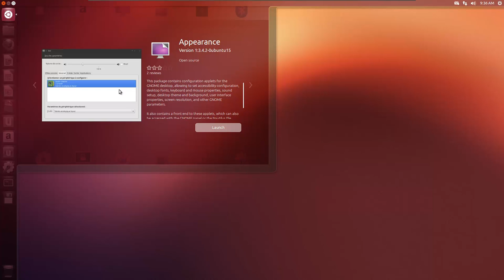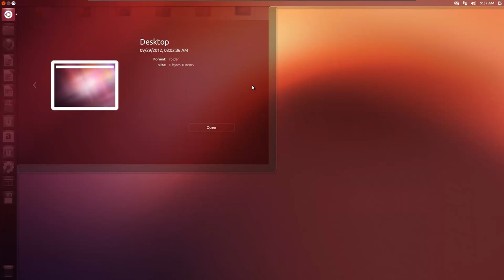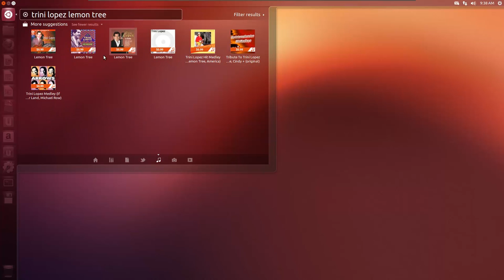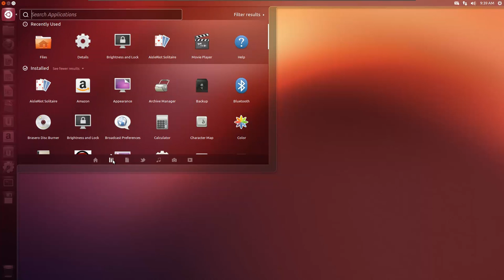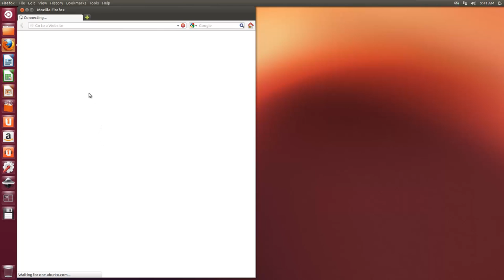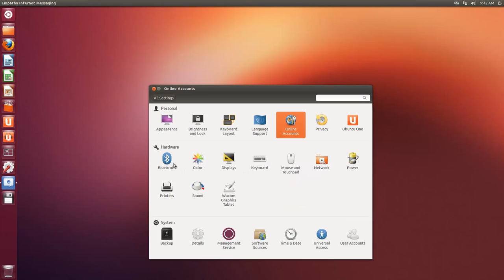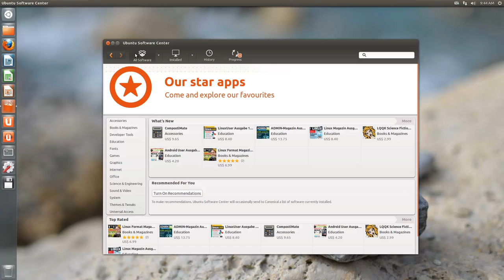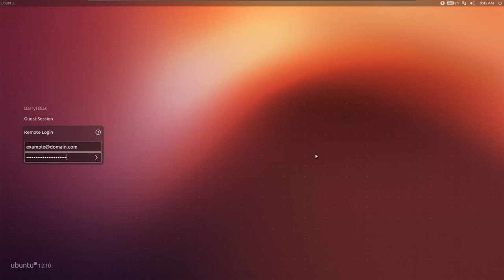Ubuntu 12.10 Beta 2 First look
VM-Ware Player 5

Hardware : Alienware M17X